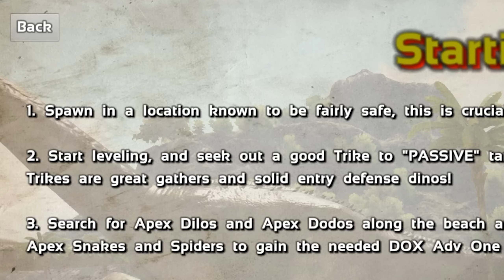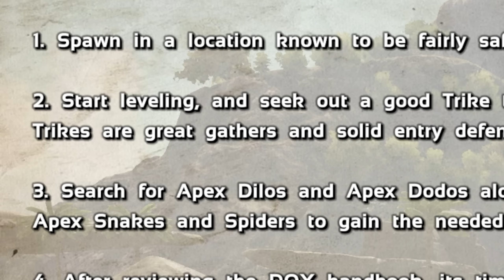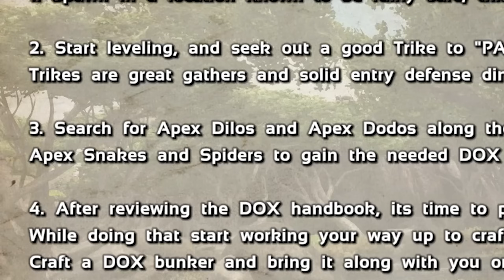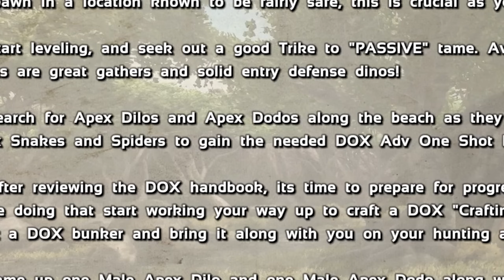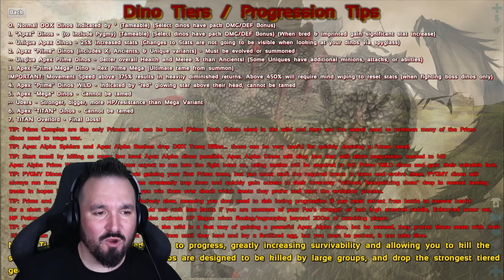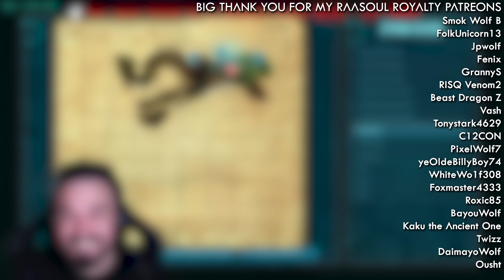ARK, but EVERYTHING is OP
ARK Survival Evolved Dino Overhaul X (DOX) modded playthrough Ep1. Where every dino is ridiculously hard and learning how on earth I survive this horror, on Ragnarok.

I like to PvP, and PvE. Usually wearing an Exo Suit nowadays. Unlocking it is easy with no cheats needed anymore, and usually on a server, official or unofficial, I'm not fussed. Single Player is great though, certainly with a guide for any platform be it switch, xbox, ps4, ps5, pc, steam, epic, it's great. Sometimes play MTS, and usually post patch/update. But a survival game needs some community news and that's what I do, giving you the latest on events, small tribes, usually covering all maps from Island to Fjordur.  And one day. ARK 2!